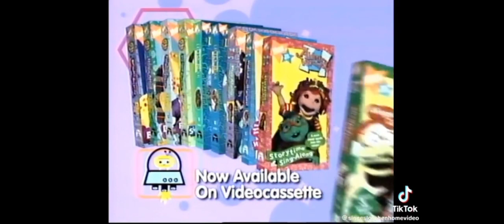Wonder pets laughing bear and Luna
Subtitles
1. English
2. French
3. Spanish
Subtitles Off